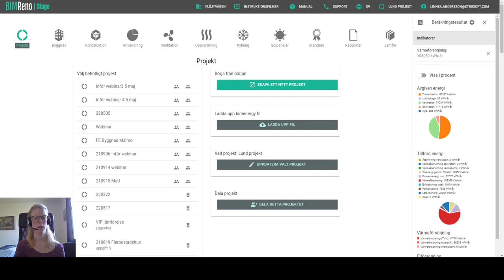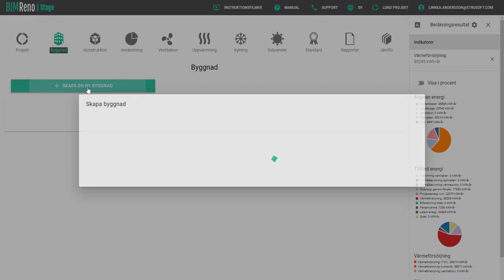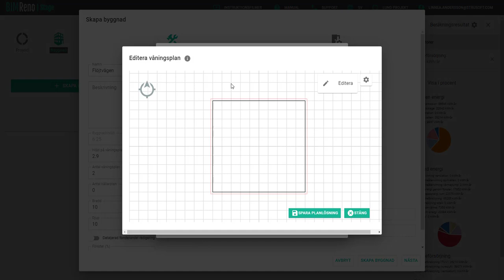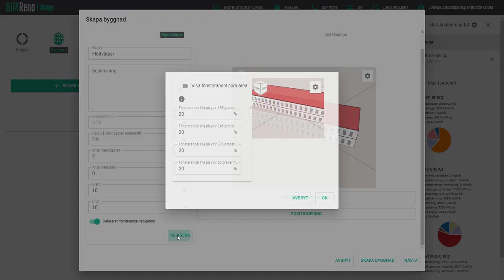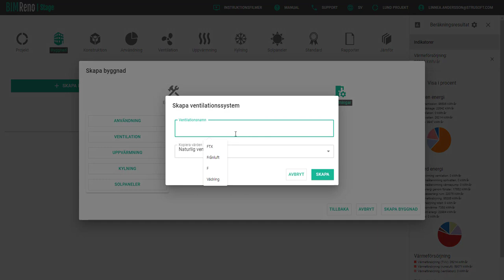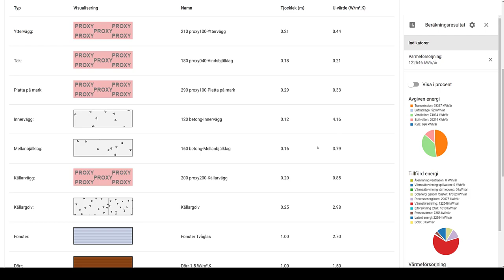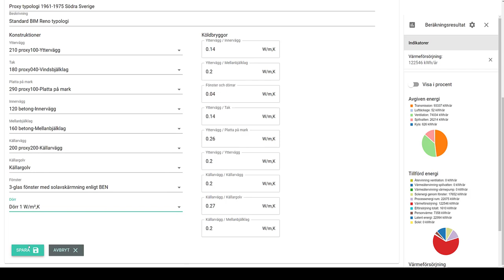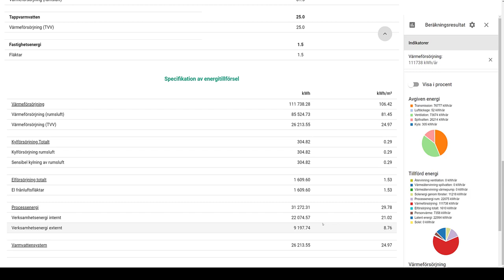BIM Energy Renovation Övningsuppgift 1a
Videon hör till Övningsuppgift 1a i BIM Energy Renovation. Se beskrivningstext ”Övningsuppgift 1 Renovation Flerbostadshus” i programmet.

Videon visar steg för steg hur man modellerar vi ett flerbostadshus i BIM Energy Renovation för att ta beslut kring energirenovering. Fortsättningen av övningsuppgiften finns under Övningsuppgift 1b.